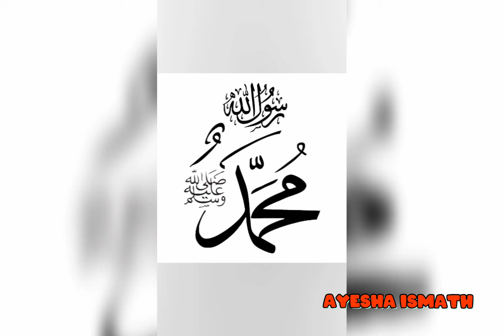Tamanna Muddaton se hai - Urdu Naat/ Nasheed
Jazakhallah khair for listening..
To my channel :- Ayesha Ismath
Lyrics:-
Tamnna Muddaton se hai, Jamal e mustafa dekhu
Imamul ambiya dekhu, Habeeb e kibriya dekhu

Vo jinke dam kadam se Sub’he ne bhi roshani payi
Munavvar kar diya jisne Faza vo rehnuma dekhu

Kadam bahir madina se Tasavvar mai madina hai
Ilahi ya ilahi Azmaton ki Intiha dekhu

Vo mabda khalke alam ka Durood un par salam un par
Mere maula ye mauka de Ke Khatmul ambiya dekhu

Vo jinki barkaton se Abro bara Baste alam mai
Tamanna kalb e muztar ki Vo dure be baha dekhu